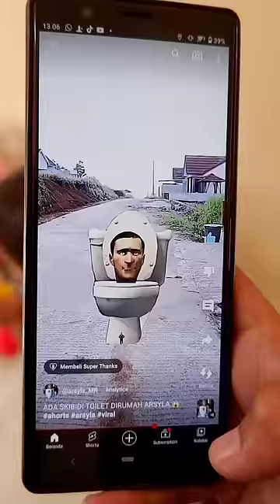ARSYLA TAKUT KE TOILET